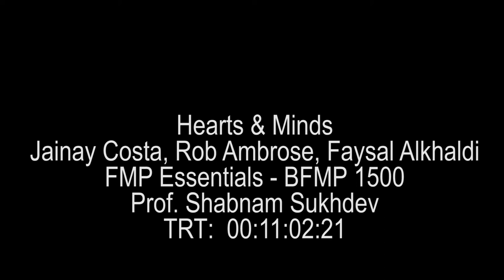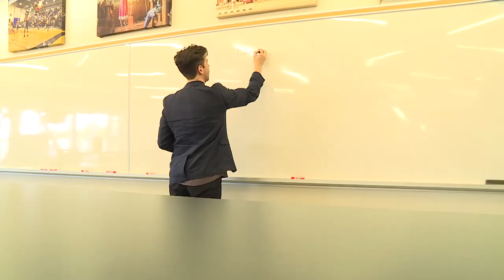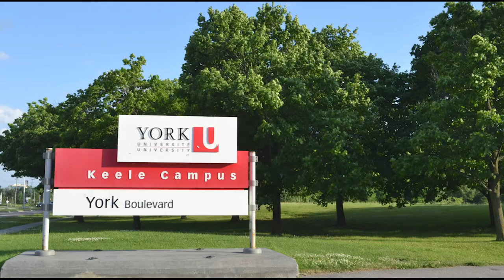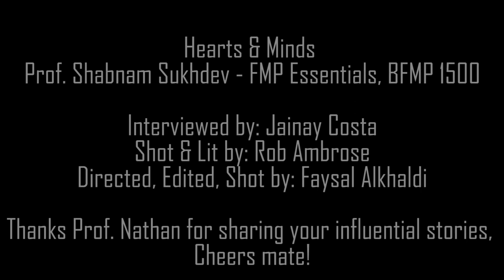Interview with Nathan Hughes Berry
A special interview with the British Filmmaker, Director, Writer, Actor & Teacher at Humber College's Film Production & Screenwriting, Nathan Hughes Berry.
In this interview, we discuss topics such as his exciting film career, experience, teaching life, as well as his personal life.
- Cameras: Sony PMW 300
- Lighting: ARRI Light Kit
- Montage & Color Grading: Adobe Premiere Pro
- Location: Humber College, Lakeshore, L-Building (L-4001), Etobicoke, Toronto, Ontario, Canada.
- Shot on: 9th of March, 2022
- Interviewer: Jainay Costa
- Camera & Lighting by: Rob Ambrose
- Directed, Shot, Edited, Colored by: Faysal Alkhaldi
Group student project for Humber College's Film & Media Production Essentials Course - 1st Year, Sem 2.